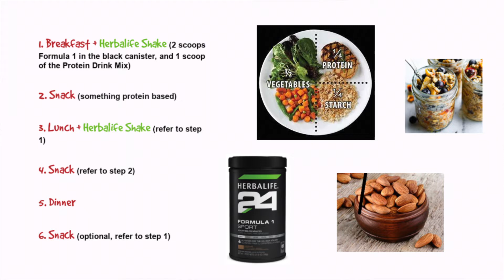How to gain weight using Herbalife | Plan your day with these tips!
They say gaining weight is harder than losing weight.. being that I have always struggled with losing weight then I can understand how that can be a true statements. Nonetheless, I don't believe one is harder than the other - we determine in our minds how hard it will be.

I've had some amazing results using Herbalife to lose weight but many of my clients and buddies want to know how to gain weight losing the products. In this video I give some valuable tips to help you gain weight. These tips are based on clients with results and friends whom use these same tips to put on the gains!

Although I am not looking to gain weight in particular, I still take the products for some amazing strength and muscles gains!

Dear Sweet Winters – You Are Powerful
I want to remind you of your strength - YOU are powerful. How many times today did you remind yourself of the things you don't have?